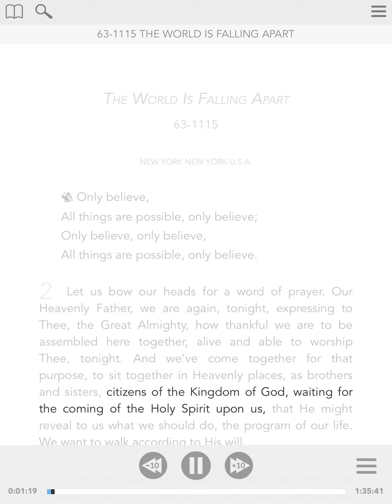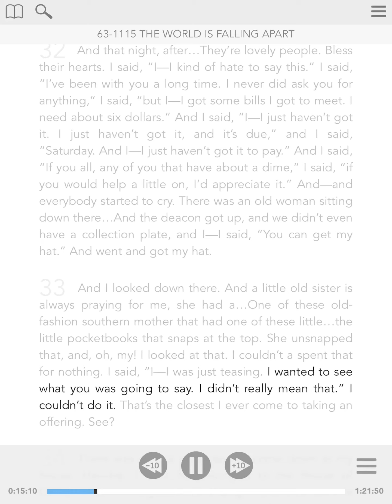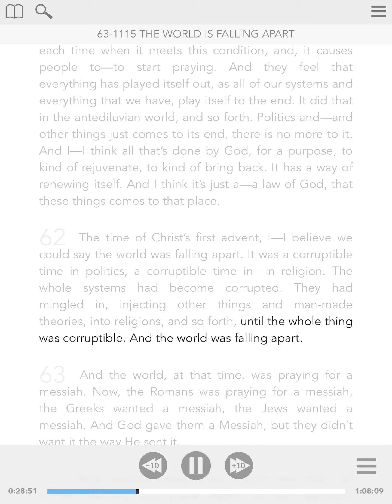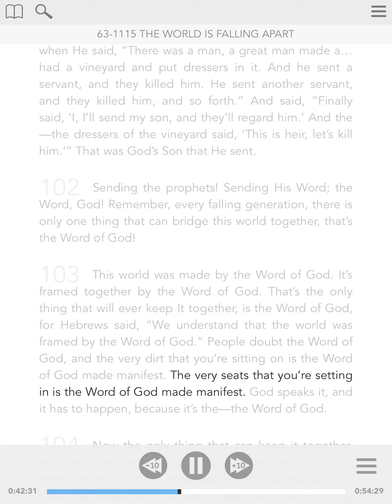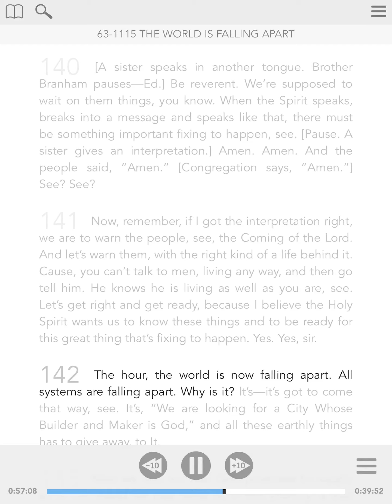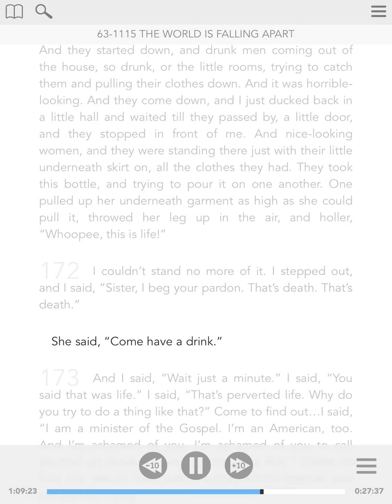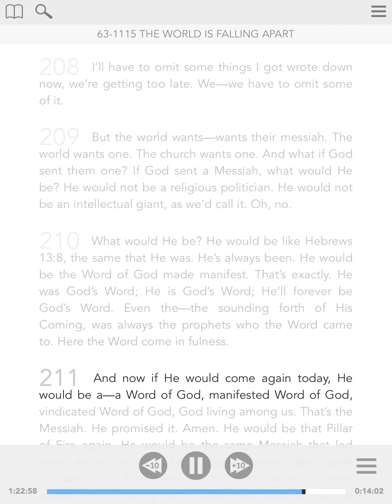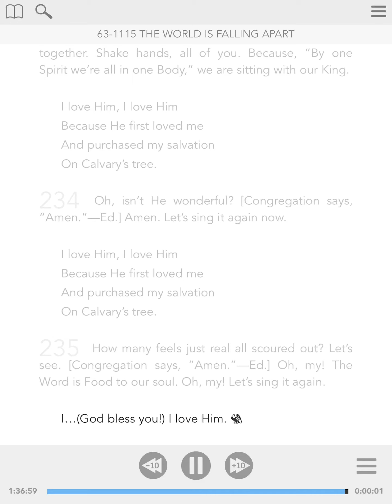63-1115 - ENG - The World Is Falling Apart - William Branham - Visual Read Along